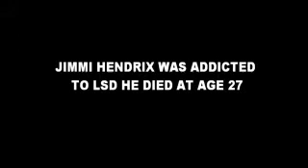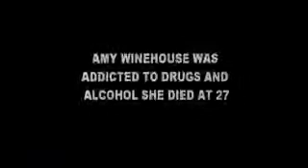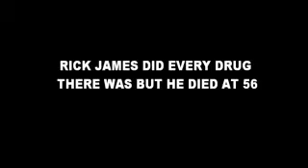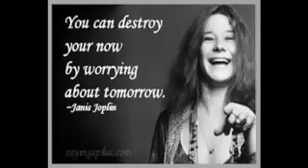MUSICISTI MORTI PER DROGA.Needle And The Damage Done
Geproduceerd met CyberLink PowerDirector 13